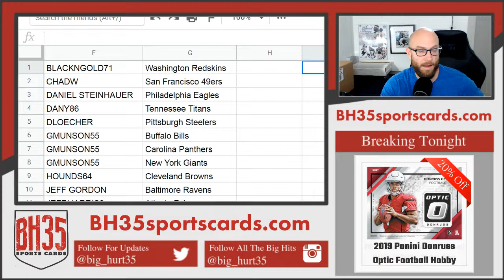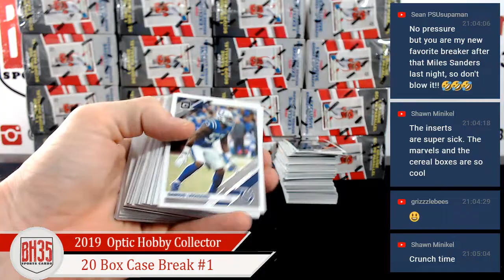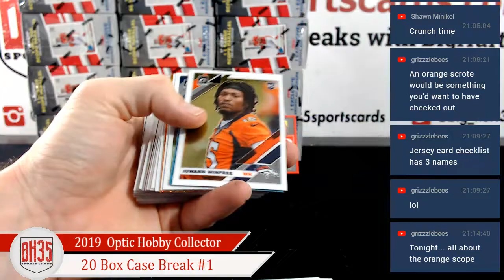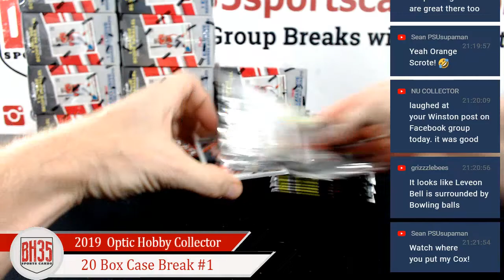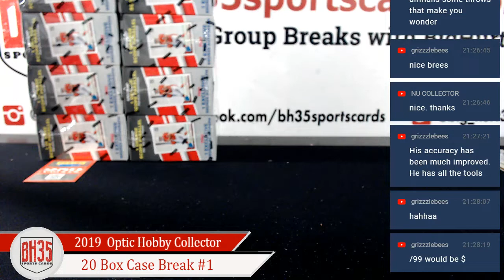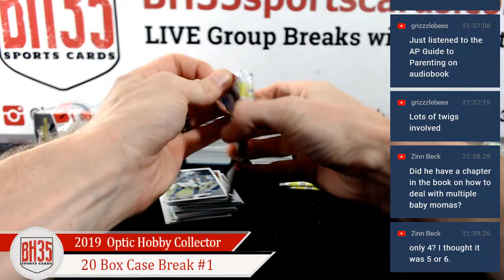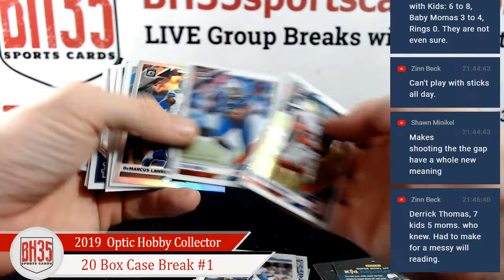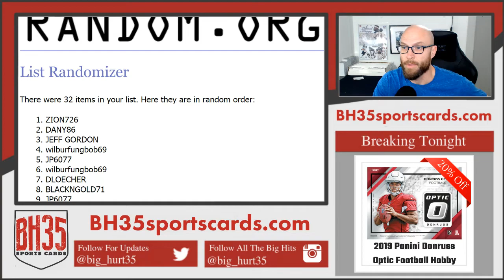2019 Panini Donruss Optic Football Hobby Collector | 20 Box Case Break #1 Pick Your Teams